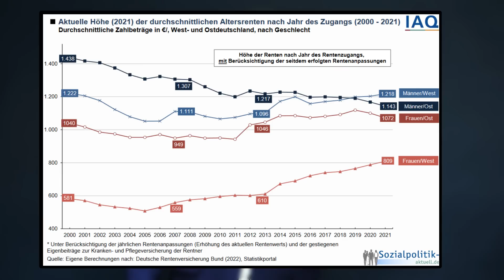Diese Renten-Katastrophe kann keiner stoppen!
📅 Jetzt Termin vereinbaren und beraten lassen

Die Rente soll die Existenz nach dem Arbeitsleben sichern. Das ist in der Praxis jedoch immer seltener der Fall. Es ist also kaum noch rentabel, auf die Rente als alleiniges Einkommensmodell zu setzen. Die meisten Menschen werden mit den Rentenzahlungen alleine in Zukunft nicht mehr über die Runden kommen. Die Frage, die sich daher stellt: Wie hoch muss das Einkommen tatsächlich sein, um am Ende eine monatliche Rente von 2000 Euro zu erhalten?

Wie hat Ihnen das Video "Diese Renten-Katastrophe kann keiner stoppen!" gefallen?